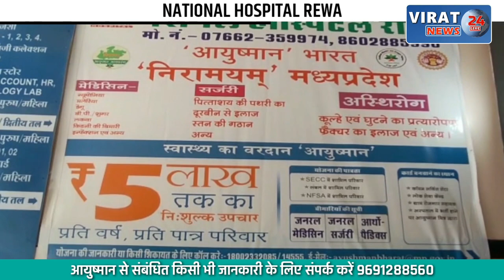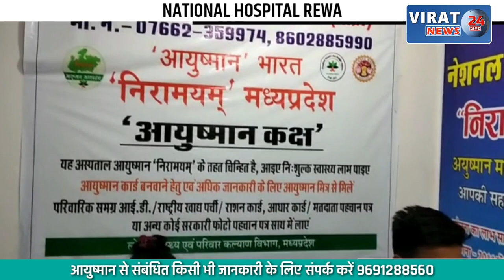गैस रिफिलिंग के दौरान वैन में लगी भीषण आग; हुआ जमकर ब्लास्ट, घटना का वीडियो हुआ वायरल !